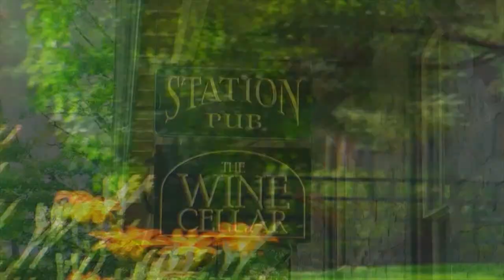Bergamasco Day June 12 2010 HD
Bergamsco  Sheepdog
SIlver Pastori